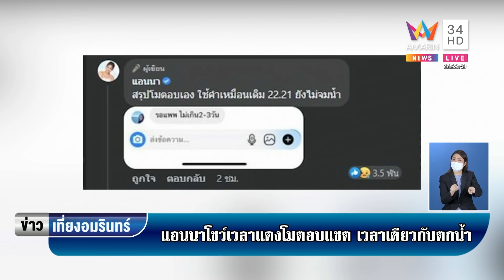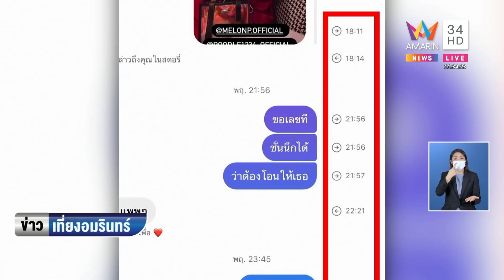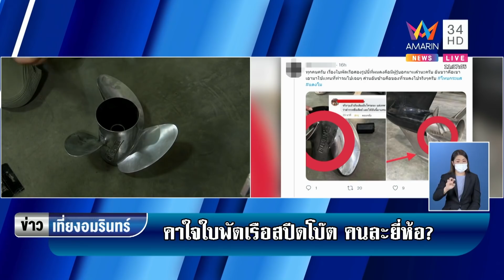"แอนนาทีวีพูล" เปิดเวลา "แตงโม" ตอบแชต เวลาเดียวกับตกน้ำ ? | ข่าวเที่ยงอมรินทร์ | 4 มี.ค.65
"แอนนาทีวีพูล" เปิดเวลา "แตงโม นิดา" ตอบแชต เวลาเดียวกับตกน้ำ ? สงสัยช่วงนั้นใครเล่นโทรศัพท์